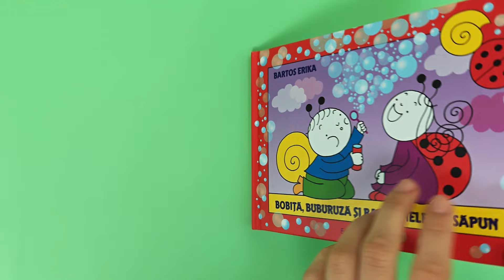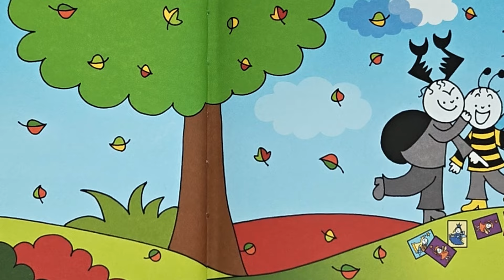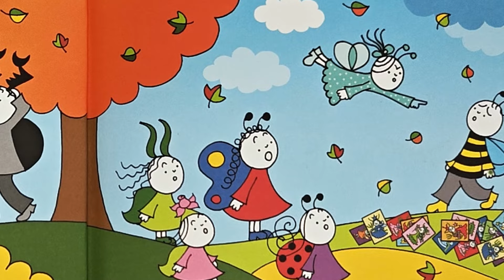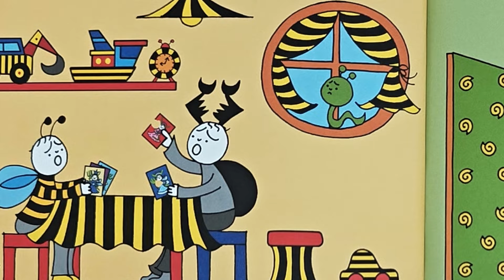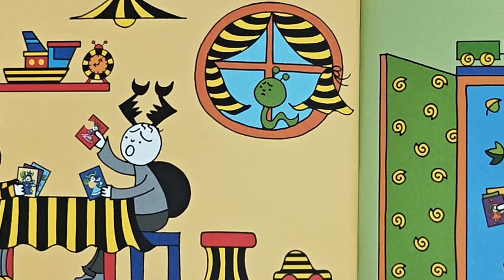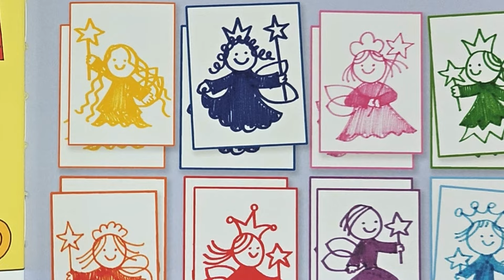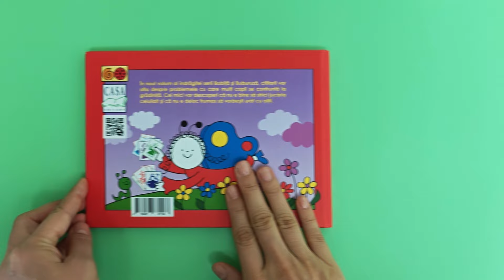Bobiță, Buburuză și cărțile de joc cu zâne 🎈| povesti educative pentru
”În noul volum al îndrăgitei serii Bobiţă şi Buburuză, cititorii vor
afla despre problemele cu care mulţi copii se confruntă la
grădiniţă. Cei mici vor descoperi că nu e bine să strici jucăria
celuilalt şi că nu e deloc frumos să vorbeşti urât cu alţii.”

Editura: Editura Casa
Ilustrator: Bartos Erika
Gama de varstă: + 3 ani

Toate drepturile asupra cărții aparțin editurii Casa.